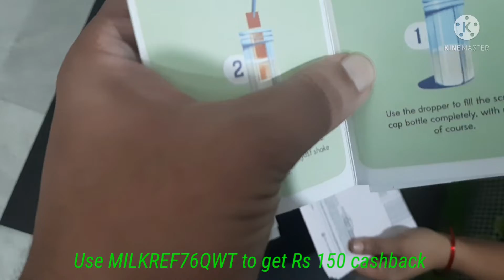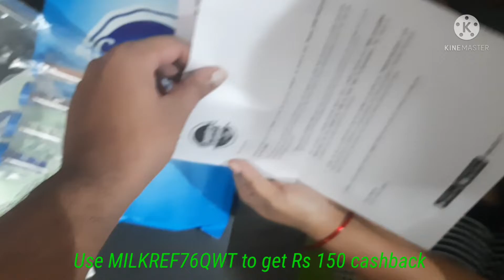country delight milk review||USE refferal code MILKREF76QWT to get Rs150 cashback on first recharge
I'd like to recommend Country Delight's 100% farm-fresh, pure & tasty dairy products. Try them & you'll notice the difference!